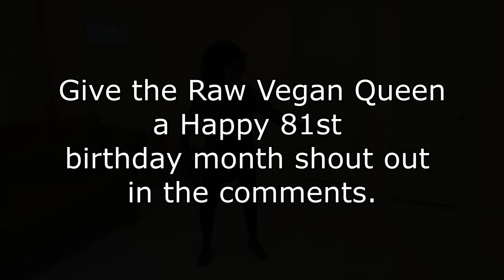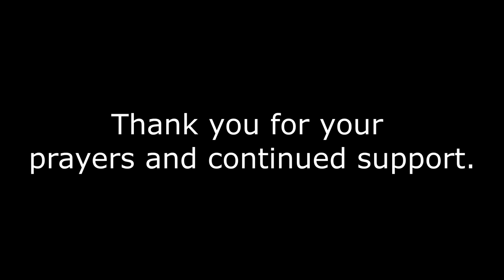ANNETTE LARKINS TURNED 81 THIS MONTH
Annette explains why she hasn't Developed or done new Videos, Lectures, or interviews of any kind in over a year.